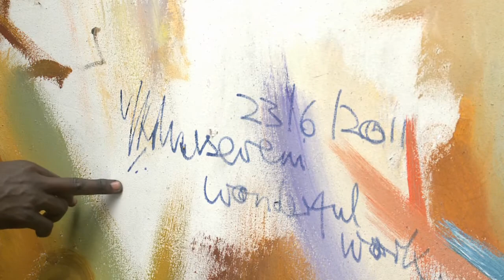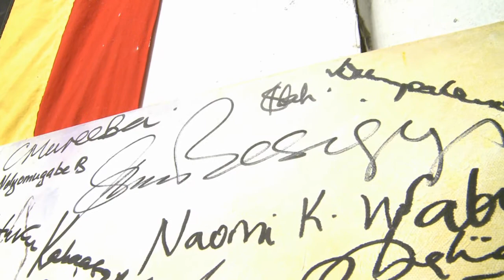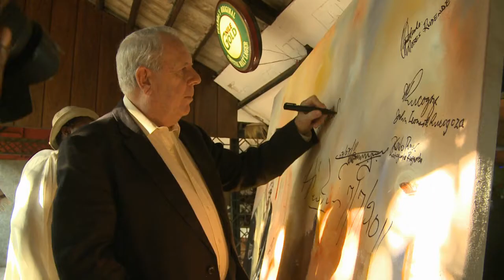tibirusya rolands souvenir paintings ARTIVIST (Global Vistor)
..hosted at CNC New York based television ,as a Global visitor Powered with a brush stroke, Roland has initiated dialogue and reconciliation in the political, social and spiritual arena and he has also spoken for the voiceless in society when they interact with his art work.